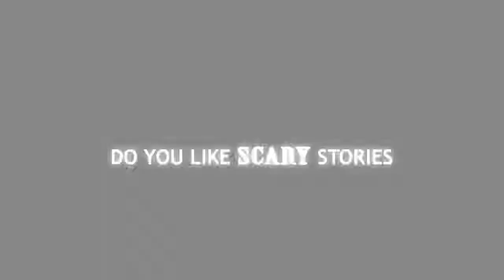Making Contact - TV Show Intro - Couch Potato Films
This is the second introduction for our show called Tell Us Your Story which changed to Making Contact.
interviews took place but production was stopped.